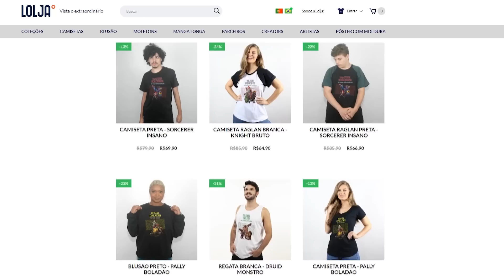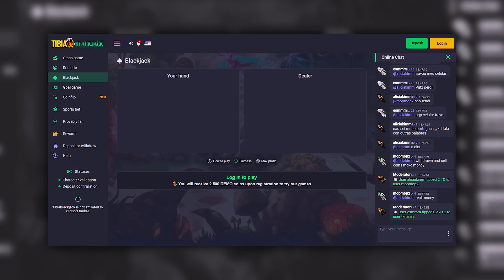As novas modificações no test server foram brilhantes l Tibia Papo